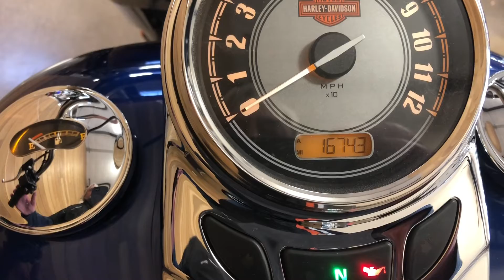2017 Harley-Davidson Softail Heritage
Vance and Hines Exhaust